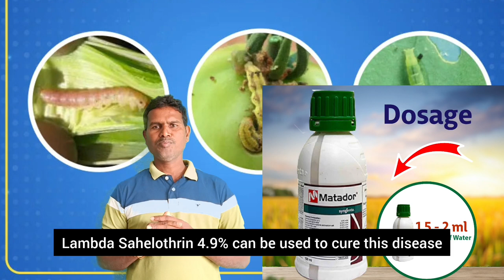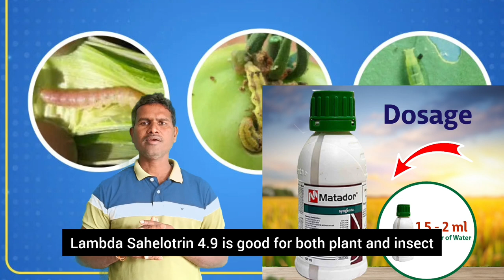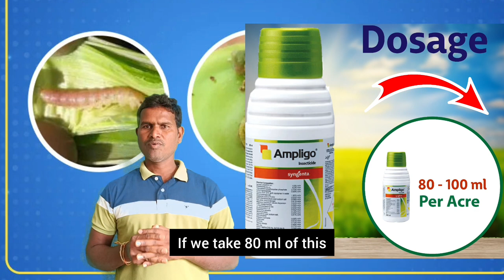paddy farming | paddy crop disease and control | sr agriculture telugu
Caldan 50 SP
Caldan (Cartap Hydrochloride 50% SP) is an insecticide of Nereistoxin analogue group, which gives effective control on insects pests.
Caldan is of Nereistoxin analogue group, which gives effective control on insects through its contact, systemic and stomach action. Caldan SP has remarkable capacity to control biting, chewing and sucking type of insects. It is suitable insecticide for Integrated Pest Management (IPM).
CROPS
TARGET PEST/ DISEASEDOSE PER ACRE
PaddyPaddy image
Leaf folder, Stem borer, Whorl maggot 400 g
PACK SIZE50 gm, 100 gm, 250 gm, 500 gm, 1 kgFEATURES & BENEFITSIt controls all stages of insects ( egg, larva, adult)It gives complete protection via sytemic, contact and translaminar action.It breaks the insect resistance and gives excellent resistance management ( IRM)  It is safe for beneficial insect, thus useful for IPM.It is compatible with commonly used insecticide and fungicide.   It leads to higher yield and high income

metador
Benefits

Works on contact and is fast-acting
Has activity on small larvae nymphs and adult stages of many insects
Is effective against key pests in canola, such as flea beetles
Alternate mode of action for broad-spectrum insect control including European corn borer in potatoes
Registered for both ground and aerial application for most crops

Chlorantraniliprole 18.5 % w/w

Chlorantraniliprole activates Ryanodine receptor via stimulation of the release of calcium stores from the Sarcoplasmic reticulum of muscle cells ( i.e. for chewing insect pest) causing impaired regulation, paralysis and ultimately death of sensitive species.
Coragen® insecticide provides an effective and long duration of insect control with its unique mode of action in crops like Sugarcane, Rice, Soybean, pulses and vegetables by controlling all Lepidoptera and other species. This makes Coragen®  an excellent solution for pest management and enable farmers to achieve good quality produce and better yields.